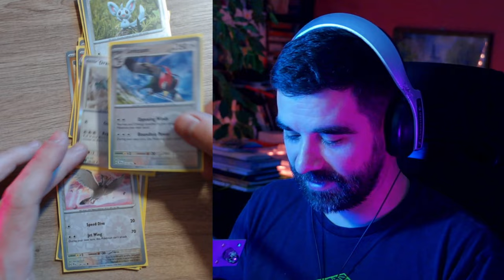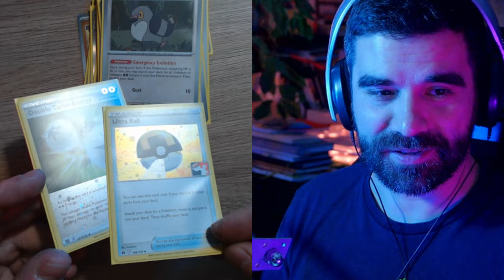Plants vs. Zombies: Garden Warfare 2 - Antycheat działa? Co wygrałem na turnieju Pokemon!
Plants vs. Zombies: Garden Warfare 2 jest dzisiaj tylko tłem do odcinka, w którym opowiadam o swoich przygodach z TCG otwierając przy tym kilka boosterków oraz sprawdzam czy antycheat w PvZ GW2 działa.

00:00 Wstęp
00:55 Otwieramy boosterki Pokemon TCG
04:40 Gramy w PvZ: GW 2
14:38 Pogadanka końcowa